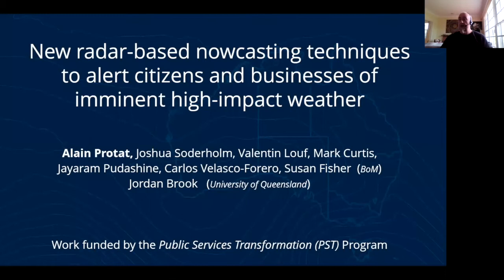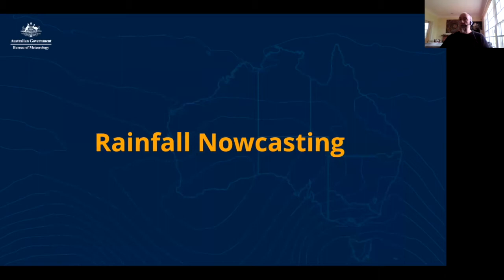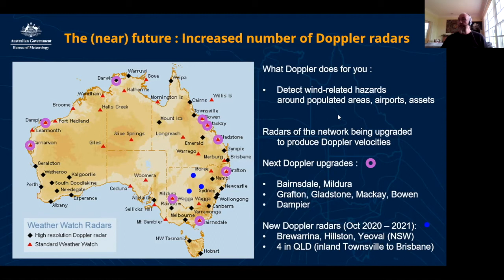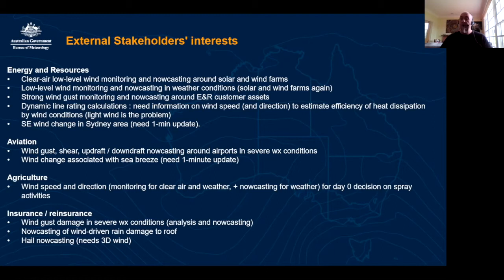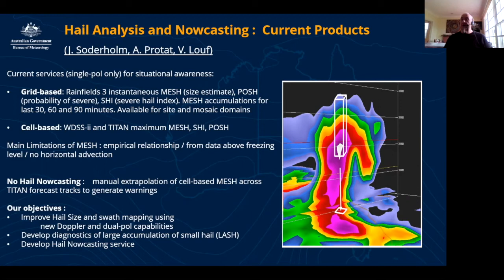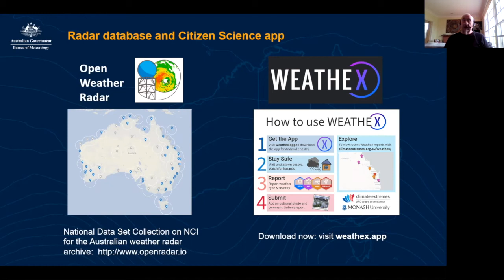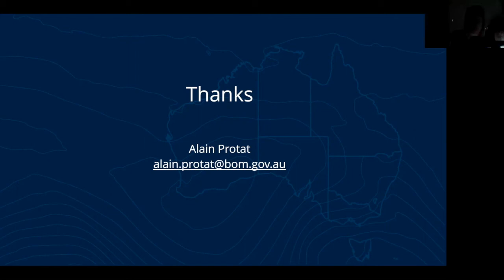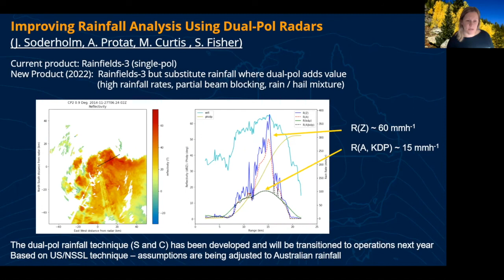CLEX Seminar 3 Alain Protat (BoM): New radar-based nowcasting techniques.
Clex Seminar 3 Alain Protat (Australian  Bureau of Meteorology): New radar-based nowcasting techniques to alert citizens and businesses of high-impact weather. Part of the monthly CLEX seminar series.